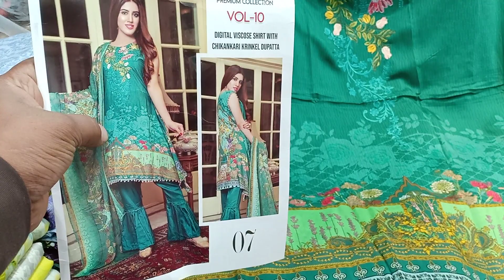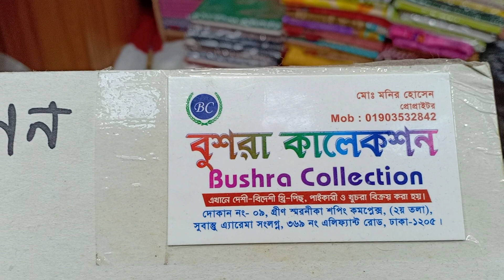অরিজিনাল পাকিস্তানি AALAYA vol-10